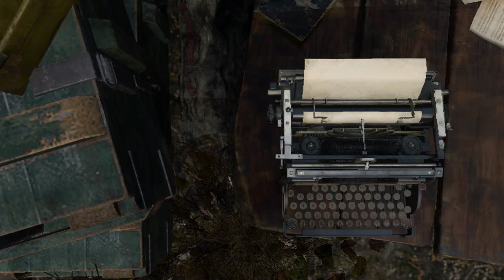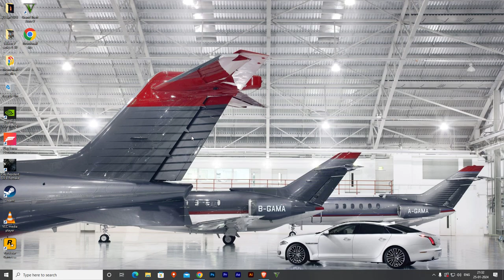ESPACPE FROM LOCKUP WITH STRANGER MAN | RESIDENT EVIL 4 (PC) EP - 03 | 60FPS FHD HINDI GAMEPLAY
Resident Evil 4[b] is a survival horror game by Capcom, originally released for the GameCube in 2005. Players control the special agent Leon S. Kennedy on a mission to rescue the US president's daughter, Ashley Graham, who has been kidnapped by a religious cult in rural Spain. Leon fights hordes of enemies infected by a mind-controlling parasite and reunites with the spy Ada Wong. In a departure from the fixed camera angles and slower gameplay of previous Resident Evil games, Resident Evil 4 features a dynamic camera system and action-oriented gameplay.